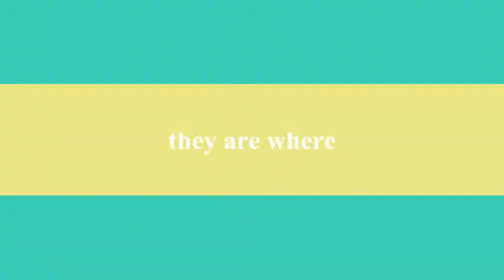Amazing Race 2011 - Andy & Emma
Andy & Emma
First Congregational Church of Winter Park (FCCWP) had its first annual Amazing Race with 20 youth and 10 teams, May 2011. It was so much fun, the kids want to do it more than once a year! This was edited and used with permission by iMovie's trailer template. (including music)